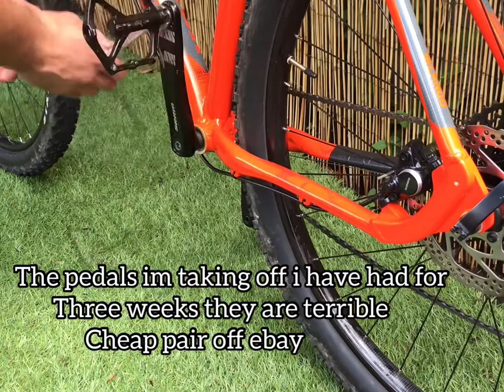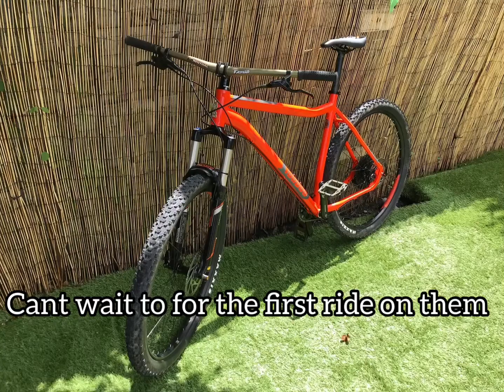Voodoo bizango pedal change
Changing the pedals on my bizango, the original pair i bent jumping. Bought a cheap pair off ebay and they were terrible no grip at all, feet kept on sliding off coming down trails it was hopeless. So i bought a pair from bontrager line elite pedals and they look great and a lot more grip on them. Would highly recommend them.

Musician: Jef